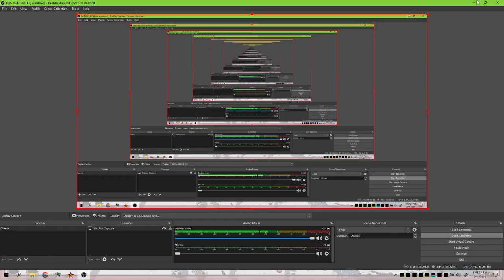Desert Oil War map Katyusha demo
I don't have a model so I had to settle for for the CNC MRLS